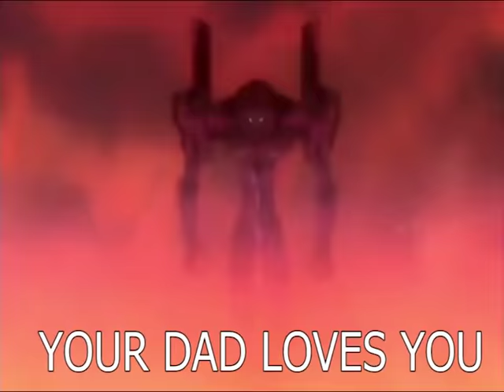Neon Genesis Evangelion: The Lost 4Kids Opening (Full)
Based on the Award Winning Vine!

..oh god, what has my life become?...

...part of a WatchMojo Top 10 apparently...

Beats by Copley
Lyrics and Vocals by eagle8burger